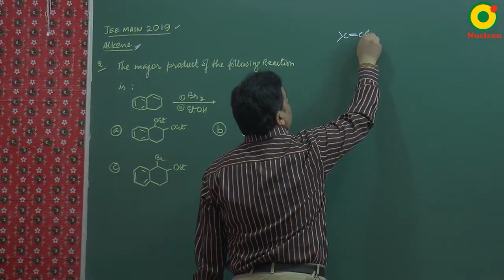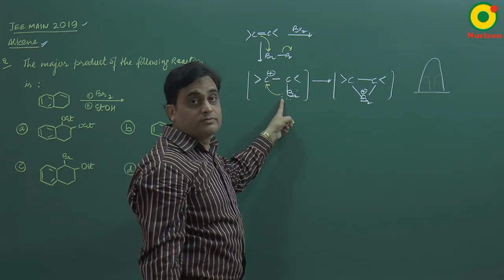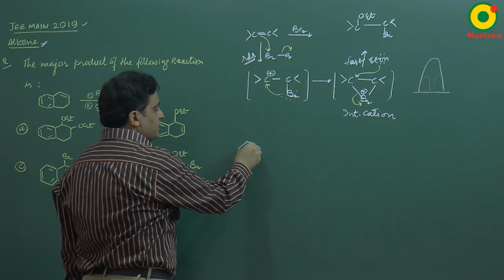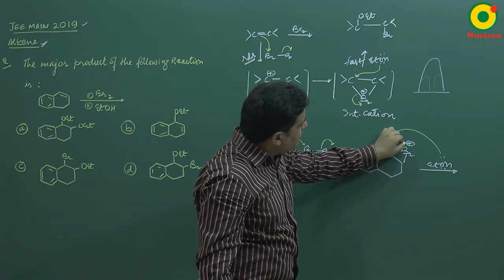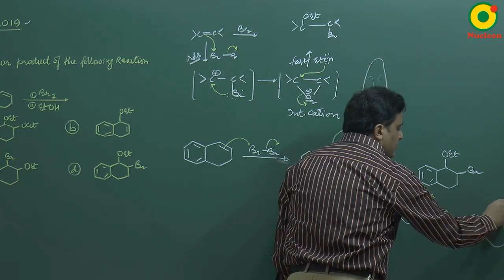IIT JEE Chemistry JEE Main (2019) Alkene Question 1 Problem Solving By VKP Sir